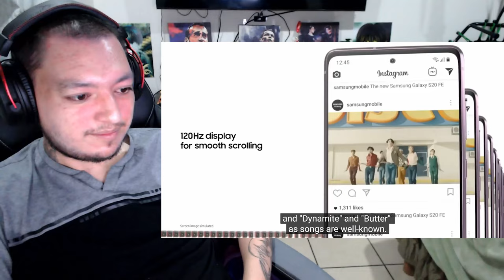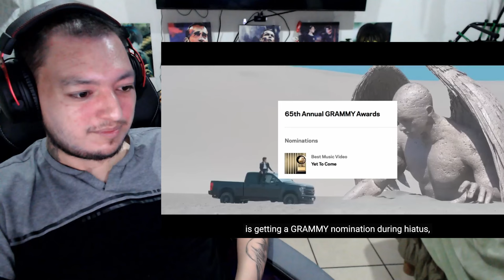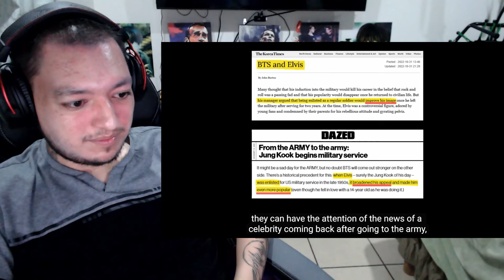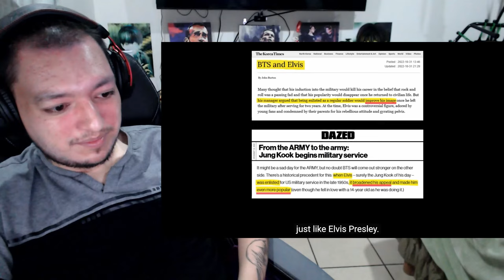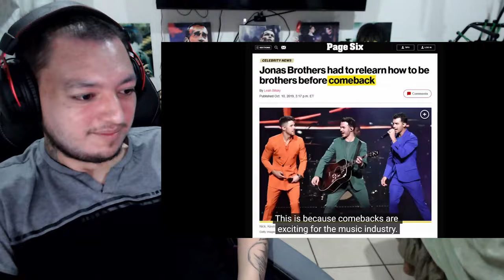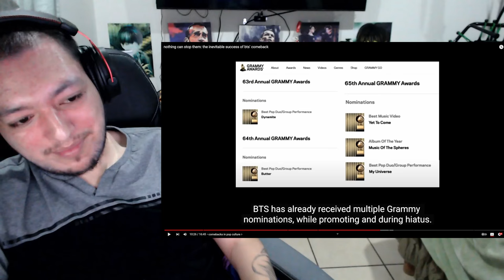nothing can stop them: the inevitable success of bts' comeback REACTION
nothing can stop them: the inevitable success of bts' comeback